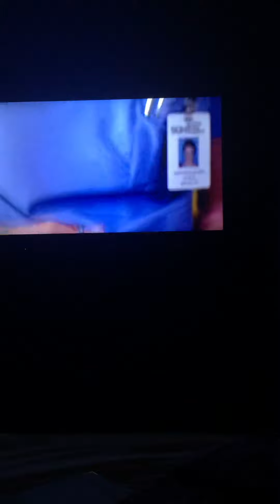Why would she cut the wire?🤦🏻‍♀️